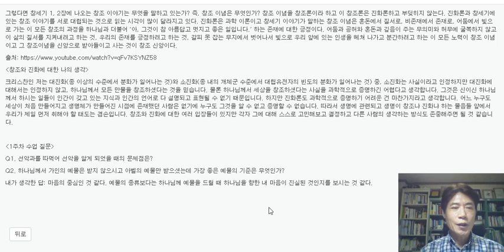백목사의 성경 Q&A, 선악과를 따먹은 문제는 무엇인가요? Bible Q&A, What is the problem with eating the forbidden fruit?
백목사의 성경 Q&A, 선악과를 따먹은 문제는 무엇인가요? Pastor Baek's Bible Q&A, What is the problem with eating the forbidden fruit?